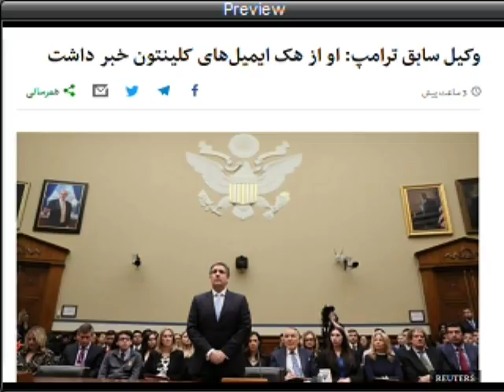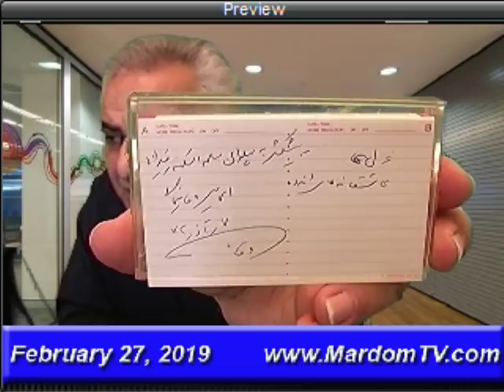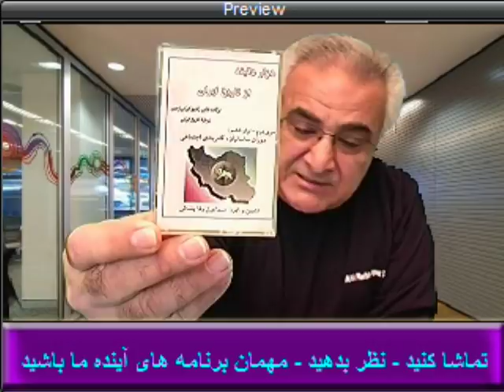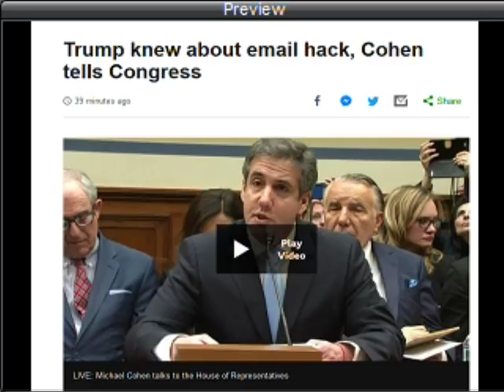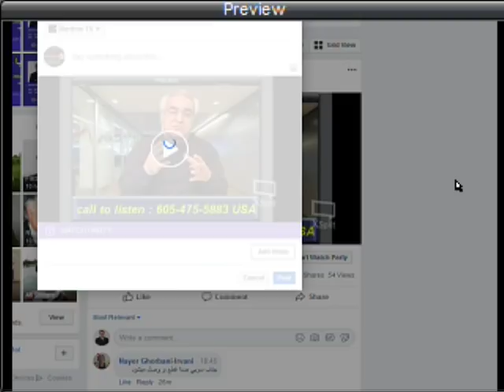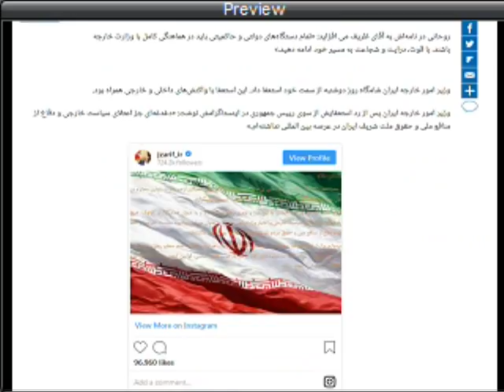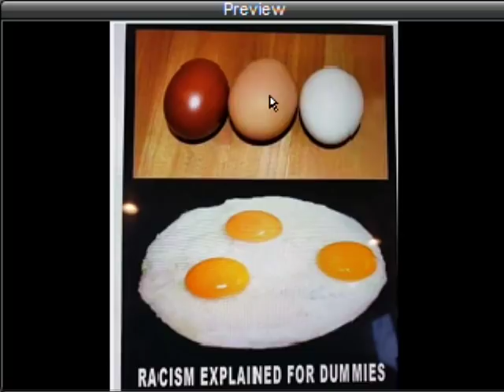Sorbi 2019-02-27 * Persian TV * Mardom TV usa * ​سربی با مردم ​